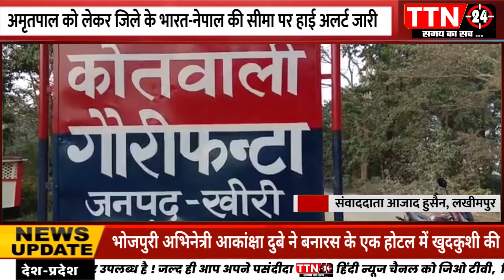लखीमपुर_खीरी अमृतपाल को लेकर जिले के भारत-नेपाल की सीमा पर हाई अलर्ट जारी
TTN24 LIVE BROADCAST